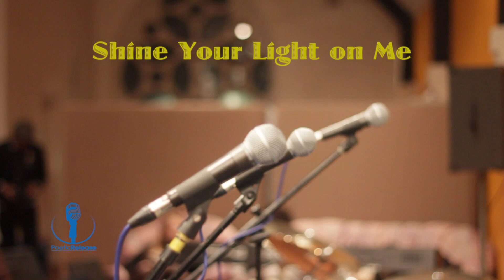Poetic Release - Shine your light on me